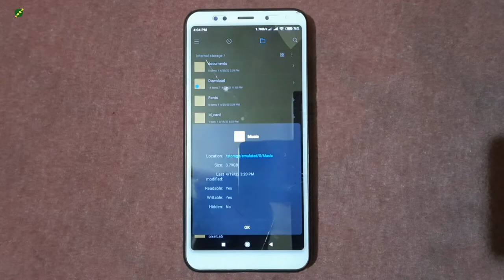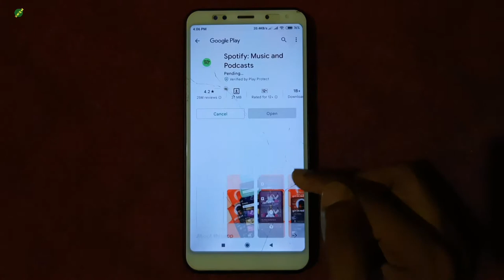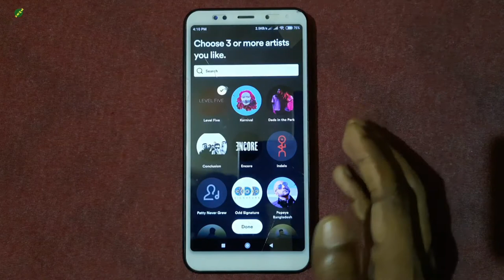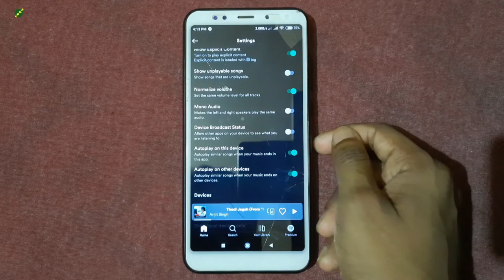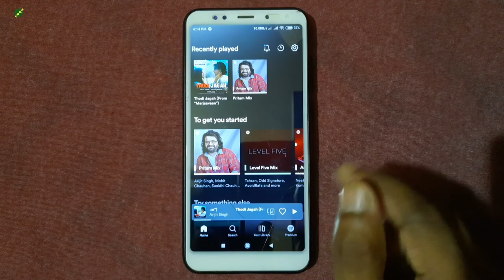All Music in One app | সব Music একটি অ্যাপে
Nomoskar, Friends ai video tay apnader dekhano hoyechay 1ti app a achay sob Music.

Your Quarries:-
1. All Music in One app
2. সব Music একটি অ্যাপে
3. Online Music Apps No Ads
4. Best music apps
5. Top music apps
6. No ads online music streaming apps
7. how to download songs for free on Spotify
8. how to download songs for free
9. how to get rid of Spotify ads for free
10. best apps for free songs no ads
11. best free music app for unlimited free songs
12. free songs download android
13. free music player for android
14. Best Android Music Player
15. free music player
16. free Mp3 download
17. Android Music Payer